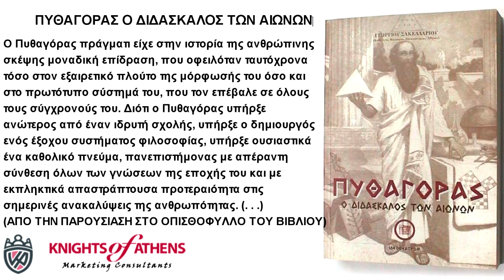ΠΥΘΑΓΟΡΑΣ Ο ΔΙΔΑΣΚΑΛΟΣ ΤΩΝ ΑΙΩΝΩΝ | 210 5237543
ΠΥΘΑΓΟΡΑΣ Ο ΔΙΔΑΣΚΑΛΟΣ ΤΩΝ ΑΙΩΝΩΝ‏-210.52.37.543
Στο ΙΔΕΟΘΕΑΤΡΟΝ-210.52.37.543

Ο καθ/της Φιλοσοφίας Γ. Σακελλαρίου αναλύει ΟΛΟ ΤΟ ΜΥΗΤΙΚΟ ΚΑΙ ΕΚΠΑΙΔΕΥΤΙΚΟ ΣΥΣΤΗΜΑ ΤΟΥ ΠΥΘΑΓΟΡΑ. Πώς μπορούμε να εφαρμόσουμε σήμερα το ηθικό του σύστημα. ΜΟΝΑΔΙΚΟ ΠΡΑΚΤΙΚΟ ΕΓΧΕΙΡΙΔΙΟ ΑΥΤΟΓΝΩΣΙΑΣ ΚΑΙ ΠΝΕΥΜΑΤΙΚΗΣ ΑΝΕΛΙΞΕΩΣ ΜΕΣΩ ΤΗΣ ΕΛΛΗΝΙΚΗΣ ΠΑΡΑΔΟΣΕΩΣ.

Ο Πυθαγόρας πράγματι είχε στην ιστορία της ανθρώπινης σκέψης μοναδική επίδραση, που οφειλόταν ταυτόχρονα τόσο στον εξαιρετικό πλούτο της μόρφωσής του όσο και στο πρωτότυπο σύστημά του, που τον επέβαλε σε όλους τους σύγχρονούς του. Διότι ο Πυθαγόρας υπήρξε ανώτερος από έναν ιδρυτή σχολής, υπήρξε ο δημιουργός ενός έξοχου συστήματος φιλοσοφίας, υπήρξε ουσιαστικά ένα καθολικό πνεύμα, πανεπιστήμονας με απέραντη σύνθεση όλων των γνώσεων της εποχής του και με εκπληκτικά απαστράπτουσα προτεραιότητα στις σημερινές ανακαλύψεις της ανθρωπότητας. (. . .) (ΑΠΟ ΤΗΝ ΠΑΡΟΥΣΙΑΣΗ ΣΤΟ ΟΠΙΣΘΟΦΥΛΛΟ ΤΟΥ ΒΙΒΛΙΟΥ)

Εκδότης : ΚΑΚΤΟΣ
Χρονολογία Έκδοσης : Οκτώβριος 2006
Αριθμός σελίδων : 456
Διαστάσεις : 24x17
Επιμέλεια : ΦΙΛΟΛΟΓΙΚΗ ΟΜΑΔΑ ΚΑΚΤΟΥ

ΠΥΘΑΓΟΡΑΣ Ο ΔΙΔΑΣΚΑΛΟΣ ΤΩΝ ΑΙΩΝΩΝ‏